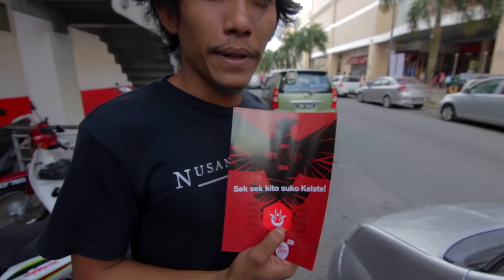YOUNGHEARTS Tour 2014 - Kelantan (Hotel Rebana)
Oh Chentaku YOUNGHEARTS Tour 2014 third stop, KOTA BHARU!

Shot and Edited by Twiggies/M Imran J.